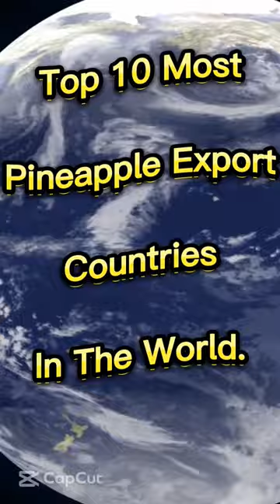Top 10 Most Pineapple Export Countries In The World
Top 10 Pineapple Export Countries In The World